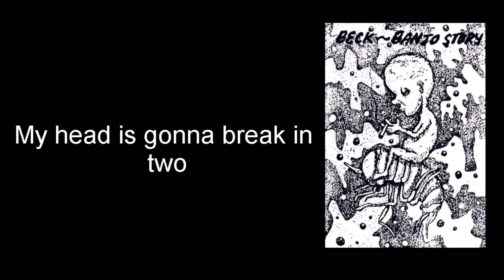Beck - My Head Is Gonna Break In Two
Lyrics to My Head Is Gonna Break In Two by Beck.
Album: Banjo Story